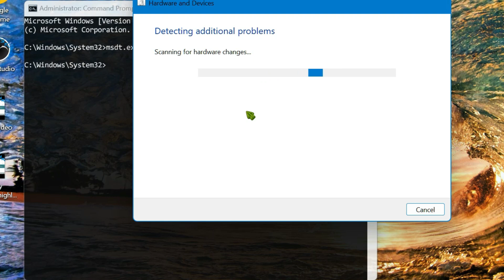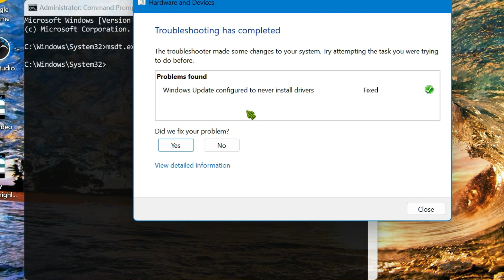Insufficient System Resources Exist To Complete The API Error